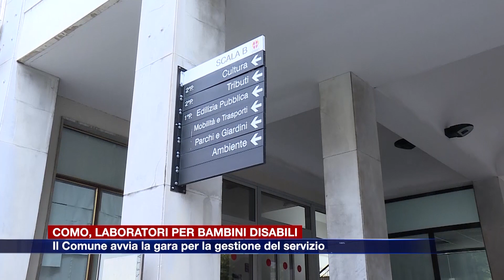Etg - Como, laboratori per bambini disabili. Il Comune avvia la gara per la gestione del servizio